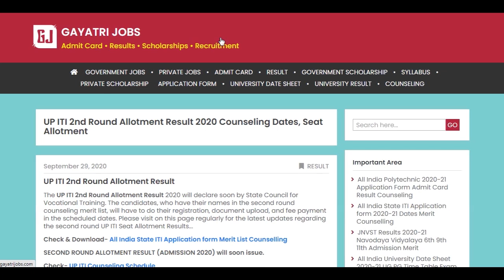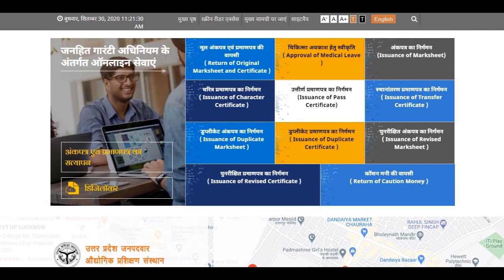UP ITI 2nd Round Allotment Result 2020 Counseling Dates Seat Allotment Available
The UP ITI 2nd Round Allotment Result 2020 will declare after 05th October 2020 by State Council for Vocational Training. The candidates, who have their names in the second round counseling merit list, will have to do their registration, document upload, and fee payment in the scheduled dates. Please visit for the latest updates regarding the second round UP ITI Seat Allotment Results @